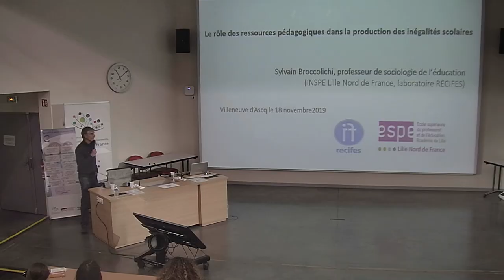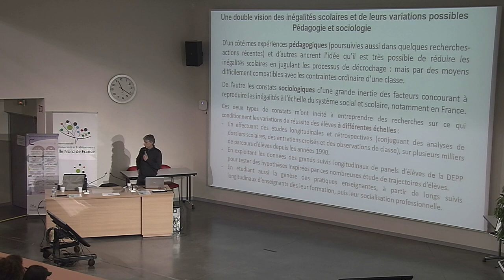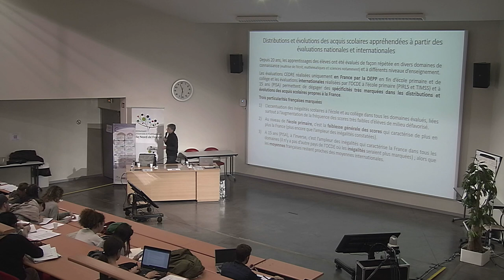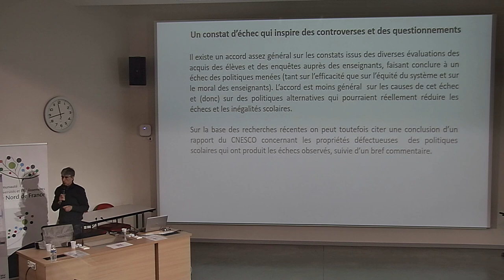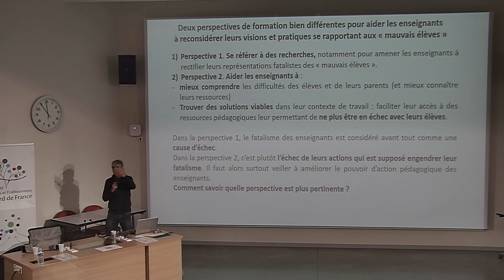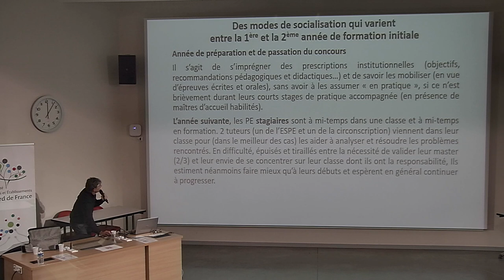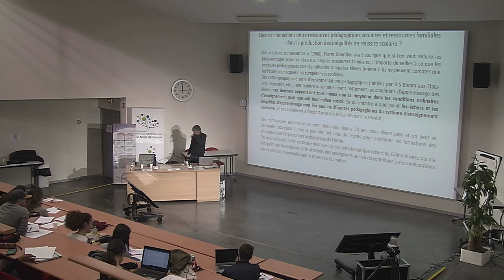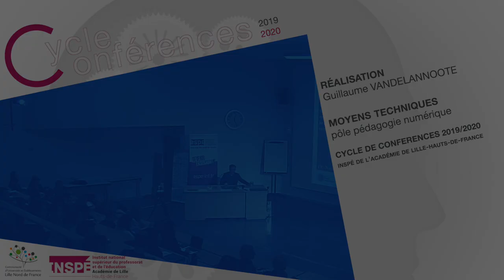Sylvain BROCCOLICHI - Les inégalités sociales & les système éducatif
Le rôle des ressources pédagogiques dans la production des inégalités sociales de réussite scolaire
Sylvain BROCCOLICHI, professeur en sociologie de l'éducation, INSPÉ Lille HdF, RECIFES, Universités d'Artois

Samedi 16 novembre 2019, site INSPÉ de Villeneuve d'Ascq